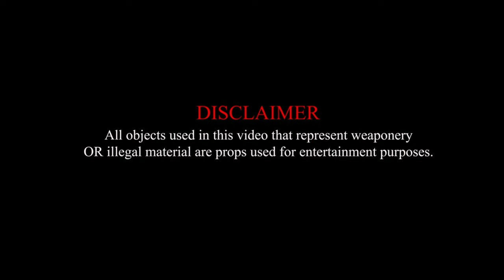NGB Ex - Out My Top (feat. RellWayKain)